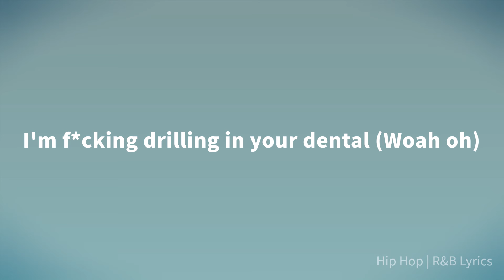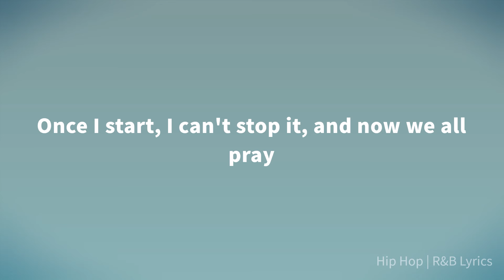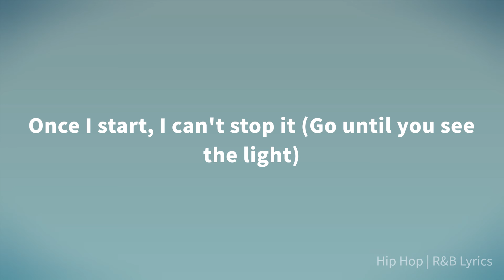Miguel - Funeral (Lyrics)